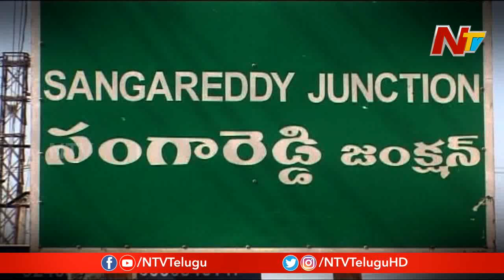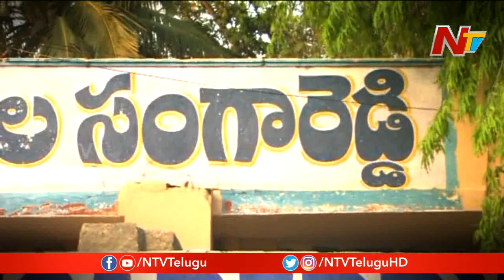కావాల్సిన మెజారిటీ, అధిష్టానం అండదండలు ఉన్నా తప్పని క్యాంపు రాజకీయాలు || ZP Chairman Race || NTV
కావాల్సిన మెజారిటీ, అధిష్టానం అండదండలు ఉన్నా తప్పని క్యాంపు రాజకీయాలు || ZP Chairman Race